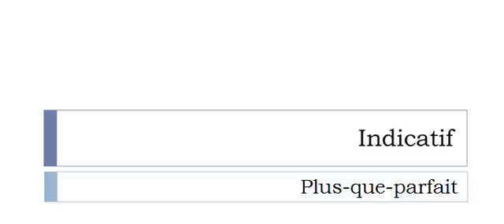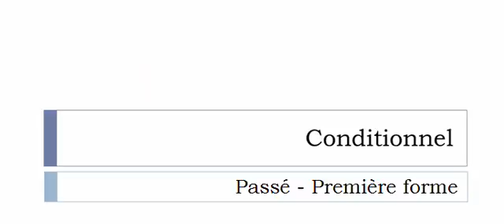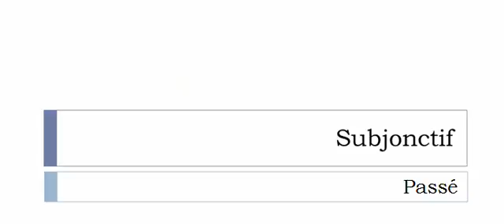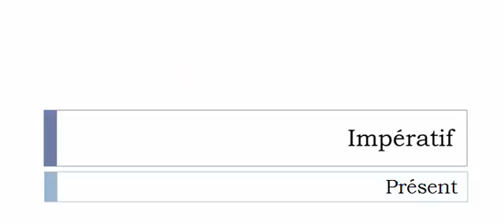Imparare il francese = Coniugazione = Désinfecter